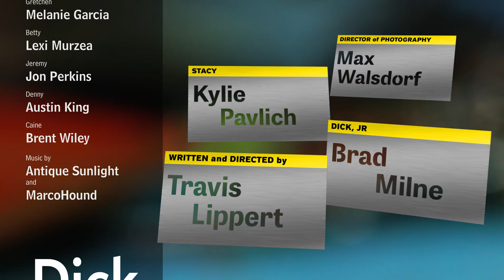Dick Jr SAFILM Quieter Music